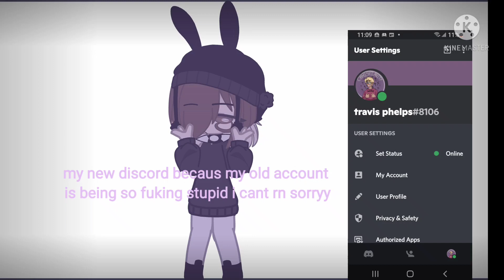add me on discord